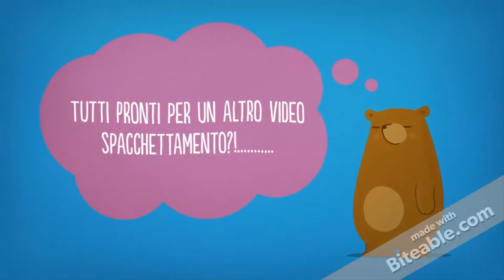Spacchettiamo insieme le collaborazioni Amazon #3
Ciao Ragazze!
Terzo  video spacchettamento!
Buona Visione!

MIEI RIFERIMENTI:
Pagina Facebook